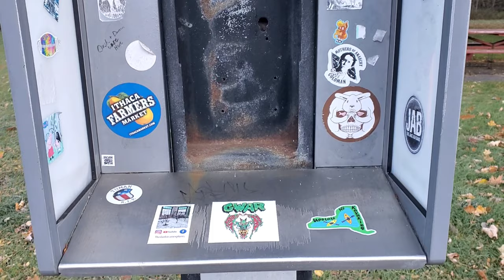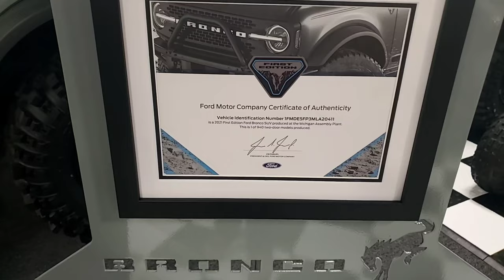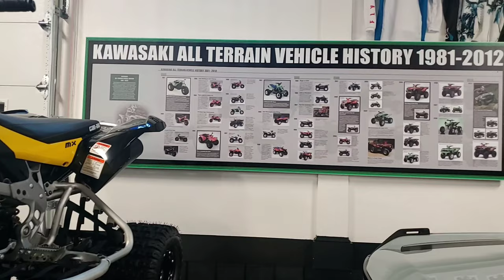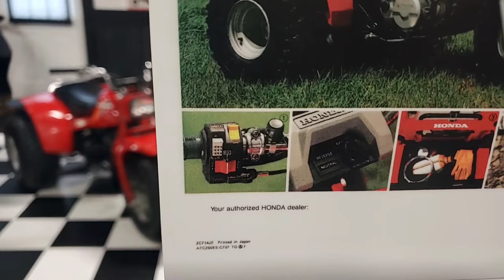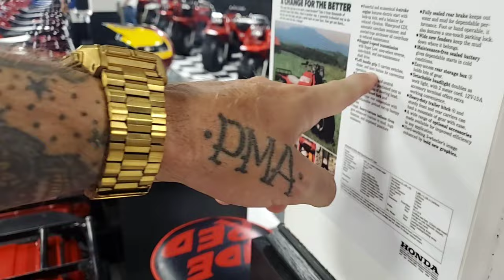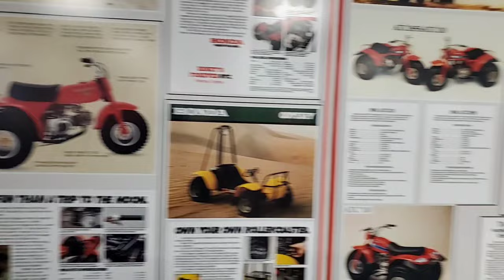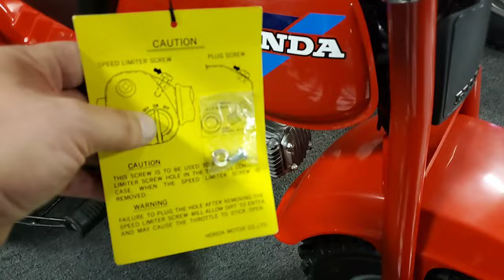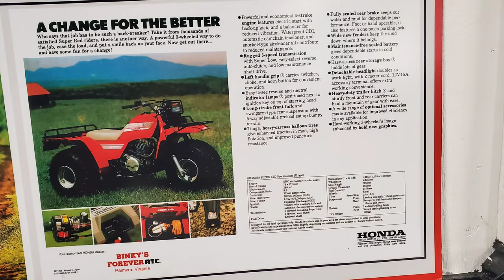A Thorough Tour of Binky's Forever ATC Collection.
The last time I was a Binky's I recorded a bunch of footage, but never narrated any of it.  Since we were back at his place for one of his open houses, I wanted to take the opportunity to walk around and give my thoughts on the machines there.

I've said it before and I'll keep saying it... this is THE BEST collection of ATVs on Earth.  The presentation is 2nd to none... the diversity is amazing... and the hospitality can't be beat!